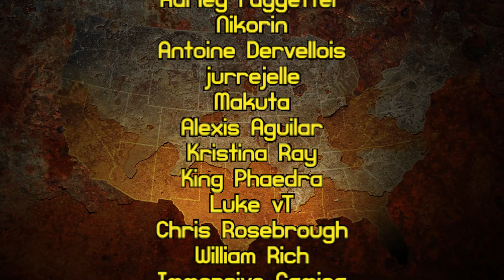GRAND THEFT AUTO | '90s RAP | Dan Bull feat. NemRaps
G! Grand Theft Auto! But the original one from the 90s! Big thanks to NemRaps for jumping on this track. He is good at rap. We did a song about Mafia III together too, check it

Inspiration: Craig Conner